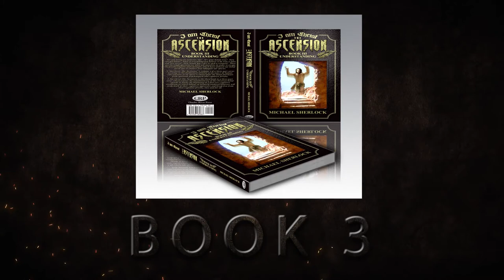I AM CHRIST Book Trailer - Michael Sherlock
2 minute reel for the controversial "I Am Christ" series of books.